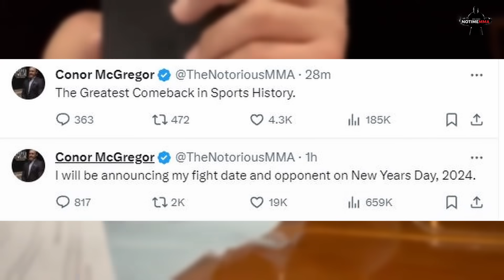OMG! Conor McGregor SCHOCKT ALLE mit MEGA ANKÜNDIGUNG!!